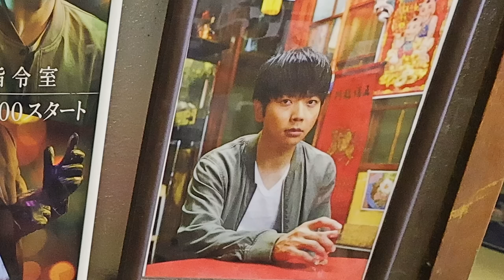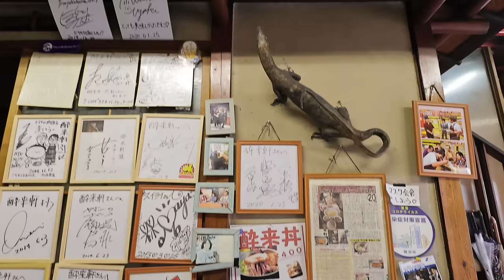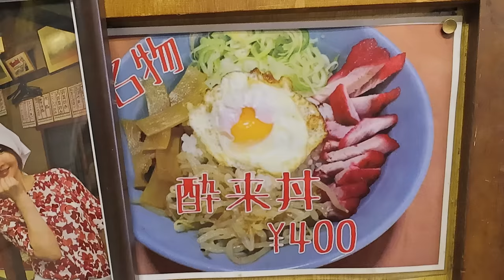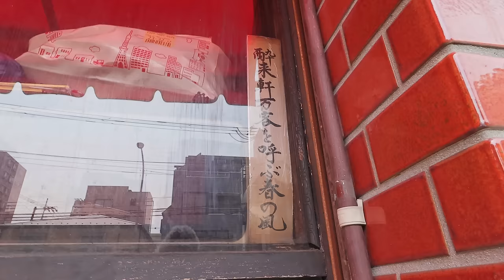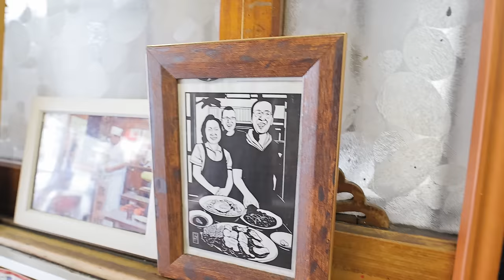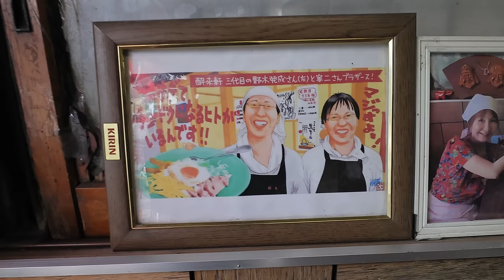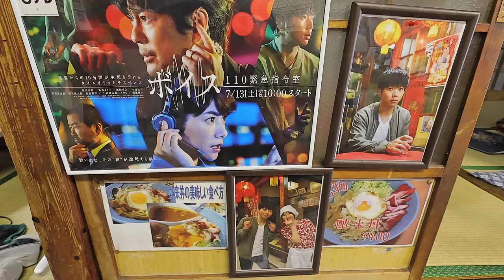横浜）一瞬で無くなる目玉焼き１２０個！激安丼が爆売れの兄弟二人で営む中華食堂！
その後（１年後）の酔来軒さんは↓から！

店名：酔来軒 suirai-ken
場所：神奈川県横浜市南区真金町１丁目１

📢取材した飲食店さんをマップ化しました！”もくめしマップ”

0:00 ダイジェスト
1:33 本編スタート
2:10 朝食作り
4:12 朝食のチャーハンが完成、店主と相席で朝食をとる
5:09 酔来丼の誕生とお店の歴史
7:27 ジャニーズの増田君が撮影で訪れ、ジャニーズファンのお客さんが増えた
7:40 弟さんの話
8:30 スープづくりとお兄さんの話
9:16 拘りの釜焼きチャーシュー作り
11:13 裏メニューの「スペシャル酔来丼」とは
12:33 異常に美味い、椎茸が丸々入ったシュウマイ作り
14:22 隠れた人気メニュー、ミニトマトが入った肉団子作り
15:23 酔来丼と一緒に頼む人が多い、ワンタン作り
15:36 シュウマイ完成
16:01 休みの日は何を？酒好き兄とネトフリ、スパイダーマンが大好きな弟さん
17:40 餃子作りと弟さんのB級映画愛とプライベート
20:08 半チャーハン作り
20:50 いつのまにか若いカップルも訪れるお店に変化
21:33 チャーシューの完成
22:02 酔来丼用の目玉焼き作りと、ラーメンスープの完成
22:36 大の甘党のお兄さん、お酒と一緒に甘いものをつまむ
24:25 売切れ御免、夜お店に来る時は電話で確認してください
24:41 開店、２０年以上通う常連さんでも迷うメニュー選び
25:40 高価な紹興酒を安く飲める秘密
26:40 酔来丼作り
27:06 酔来丼のタレ、ごま油に醤油を混ぜたタレが美味しさの秘密
27:37 五目焼きそばにも目玉焼き！
28:29 天津麺作り
29:51 お客さんをみて何を注文してくるか予測！
30:06 酔来丼にラーメンorワンタンスープがベスト！
30:58 五目かた焼きそばにも目玉焼き！
31:55 ついに注文が！スペシャル酔来丼！
32:42 常連さんの酔来丼の食べ方
33:05 餃子の完成
34:02 広東麺完成
34:13 ぷりぷりエビチャーハン
34:28 ずっと満席の店内、大忙し
34:50 絶品椎茸シュウマイ！
35:10 酔っ払いの電話にも優しく対応するお兄さん
35:50 注文の７割が酔来丼だからこそ二人で回せる
36:15 五目そば
36:26 麻婆豆腐作り
38:05 あさり料理の秘話、記憶を頼りに復活させたおじいさんの味
39:03 ねぎそば
39:16 トマトの入った肉団子
39:41 ジャニーズファンが訪れる
40:24 忙しさのあまり弟さんが心筋梗塞で倒れた過去
41:26 生死をさまよった一人の夜
41:37 お昼ご飯は食べている？
42:08 昔じゃ考えられない怒涛の売り上げ
42:19 ジャニーズファンが訪れる理由
42:44 ジャニーズ効果で店内が女の子だらけに

もくめし 黙飯 TOKYO Food 东京美食도쿄 음식#TEMPURA